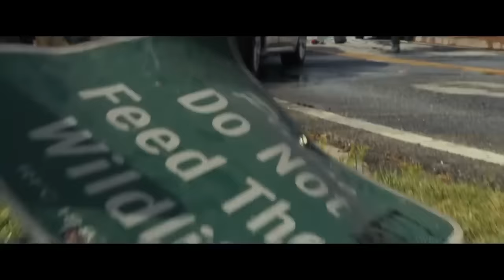MADNESS of GIANT ANIMALS Scene- Rampage Movie Scene